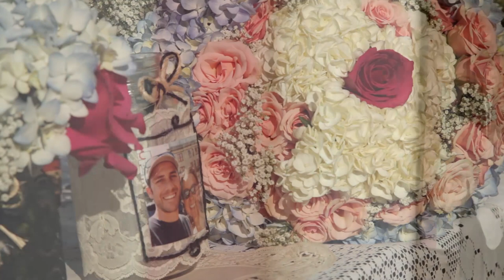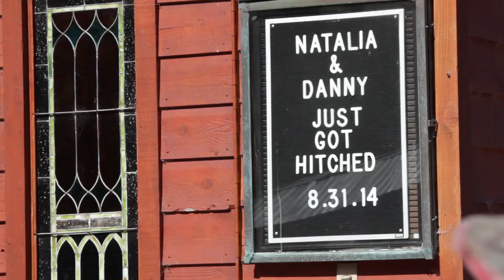Danny & Natalia's Wedding Video (montage)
Bytheway/Dobbel Wedding
August 31, 2014
Long Branch Farms, Half Moon Bay, California